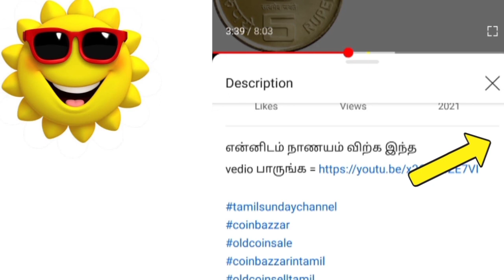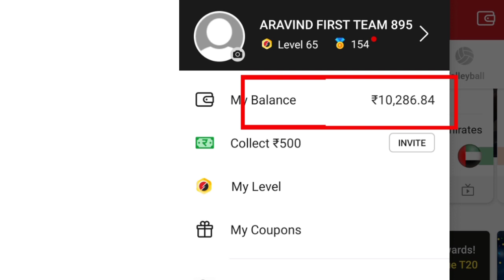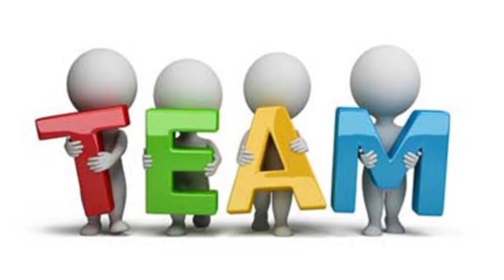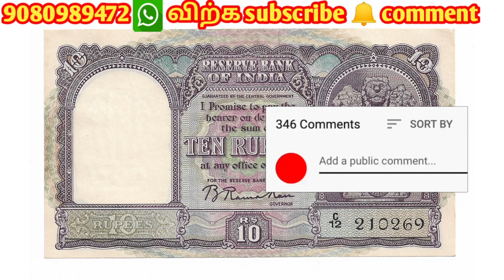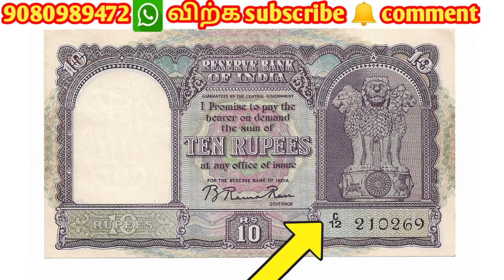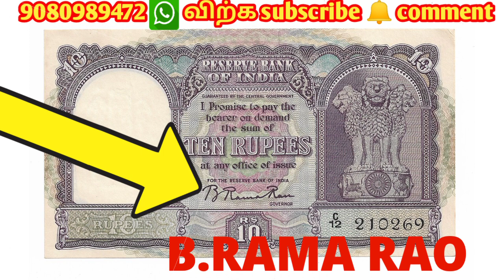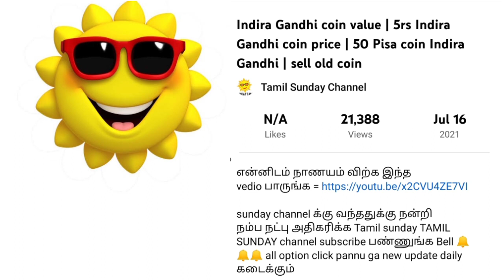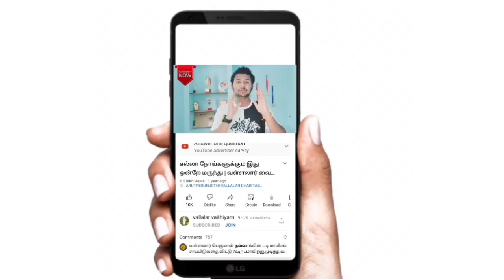Sell 10 Rupees Boat note pirce || 10s old note value || Selling 10 Rupee currency | 10Rs note value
💥old 20 Rs note value in Tamil | 20 Rs currency note price | how to sell old currency | 20 Rs note

1985 H coin value in Tamil | 1 ruppe coin price 1985 | old 1 ruppe coin how to sale 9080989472

10 rs note drawing
10 rs note shirt
10 rs note design
10 rs note 786 value
10 rs note pyramid
10 rs note flower
10 rs note bundle
10 rs note value
10 rs noteSell 10 Rupees Boat note pirce || 10s old note value || Selling 10 Rupee currency | 10Rs note value

old 10 rs note value, 10 rupees note value, 10 rs old note 7 lakh rupees, 10 ruppes boat note value, 10 rupee note price, 10 rs boat note, value of 10 rs note with boat, 10 Rs Rare Note Collection, sell 10 rupee old note, selling 786 currency note, direct buyer of old coins, old coin dealer contact number, masterji 10 rs old note, 10 rupees ship note, old black 10 rs note value, 10 rs old note value in india
பழைய பைசா மதிப்பு, பழைய நோட்டுகள் மதிப்பு எவ்வளவு, பழைய நோட்டுகள், Old coins value tamil, Old 10 RUPEES note value tamil, 10 RUPEES, LINGA CREATION, Actor chandru, Today trending video

10 rs black note, M. Narasimham, 10 rupee note value, 10 rupees note value, 10 rupees note value old, old 10 rupee note value, old 10 rupee note value in india, 10 rs boat note, 10 rupee note, old 10 rupee note value olx, The currencypedia, raj gyanee, numismatics, indian currency, Indore, currencypedia phone number, asktcp, old coins value, 5 rupees coin value, coin, 786 note value, how to sell old coins, purane sikke ki kimat, coin collection, 10 rupees note 786 value